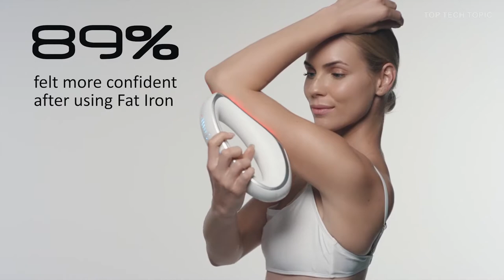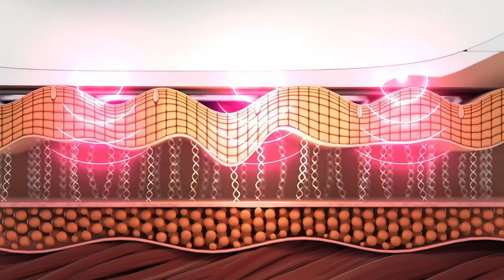4 Cool Weight Loss Fat Remove Machines at Home | Does it really work?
This technique that has been used for some years in the main centers of aesthetics is now feasible and very simple to carry out at home, as has happened with laser hair removal machines and other beauty and care devices.

Cavitation at home can be a slow and tedious process if it is not carried out correctly. For this reason, many women do not see the expected results and may lead to believe that it does not really work. Have you tried to do it yourself in your own home too?

Today we are going to see what is cavitation at home, how a cavitation machine works at the user level and what are the opinions of experts to treat the skin effectively and that you can notice the results in less time, with a skin Smoother, losing that volume that you have left in the most complicated areas of your body.

TIMESTAMP
00:00 ▶ Intro
00:19 ▶ 1. PEONI
02:00 ▶ 2. FAT IRON
05:15 ▶ 3. Fat Freezer Cordless
08:52 ▶ 4. Sonic Fat-killer

● 1. PEONI : Get Rid of Stubborn Fat & Saggy Skin
Combined with 4 clinically proven Fat-reducing and skin-tightening technologies, PEONI is a pain-free device that removes fat from the stubborn areas to give you a toned look. It eliminates all the stubborn fat cells, reduces cellulitis, brightens the skin tone, and blurs all signs of aging.

PEONI activates the fat cells, relieves stress, and accelerates the melting of fat for a slim and sculpted body. The fatty tissues are selectively targeted. That way you can achieve the fast effect.

4-in-1 Cavitation Technologies - SONIC, EMS, RF, and LED photon therapy can directly reach and break down the deep stubborn fat cells while toning sagging skin.

● 2. Fat Iron : Iron Off Stubborn Fat & Stretch Marks
World's 1st FDA cleared & clinically tested home use device that TRULY IRONS OFF FAT!

Fat Iron uses the same technology they use in fancy clinics. In those clinics, they add lots of wires, a big stand, and an impressive screen only to justify the price they charge; but only a small part does the work. Fat Iron uses the same powerful technology in a compact, affordable, and comfortable for home-use device.

Stubborn fat cells are high in alpha receptors which prevents them from releasing their fat content regardless of sport and diet. The powerful technology of Fat Iron is strong enough to empty those stubborn fat cells easily and safely.

Women usually accumulate those cells around the thighs, hips and lower belly while men tend to have them on the love handles area.

We all struggle to lose fat but sometimes that’s only half the battle. After we’ve lost the fat we often suffer from saggy uneven skin and unappealing stretch marks, without mentioning the cellulite that persisted after the diet.

Just like a regular iron fixes the appearance of clothes, Fat Iron fixes your body imperfections with ease and control.

● 3. Fat Freezer Cordless - Cryo Freeze Your Stubborn Fat
It has taken 5 clinical technologies and made them available for home use at a fraction of the price.

It can be used just about anywhere.  Around, the house, in the kitchen, watching TV, relaxing outside, in the car, at the gym.

It uses advanced Cryolipolysis technology to freeze away stubborn fat in the comfort of your own home, all while cordless.

It uses our proprietary Theralight Therapy, which actively targets fat cells.  Studies reveal that when the sun’s blue light penetrates the skin and reaches the underlying fat cells, the fat shrinks and is released naturally.

The Automatic ventilation doors make sure there is optimal air flow through the cooling system.They automatically open when you start and close all on their own when your session is done.

● 4. Sonic Fat-killer: The Ultimate Fat Burning
Fat Remove Machine; EMS Massager; Suitable for all kinds of skin; Skin Firming Beauty Instrument

It can be applied to various parts of the body, such as: waist, abdomen, buttocks, legs, arms, etc., so that you can lose weight wherever you want.

It uses ultrasonic waves to penetrate the skin and enter the fat deposits.
It can produce more than 1 MHz ultrasonic waves, which can produce a strong impact on body fat, which makes cells consume calories and reduces fat cells.